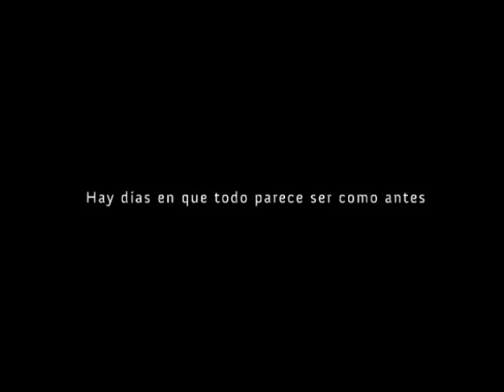Trailer de "Tanto tiempo", de Claudio Polgati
Tanto tiempo, dirigido por Claudio Polgati